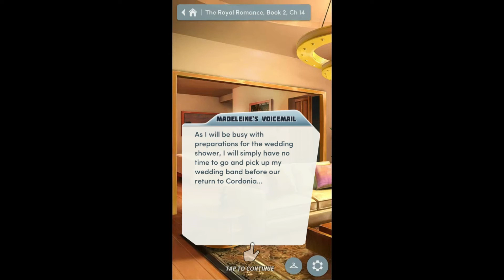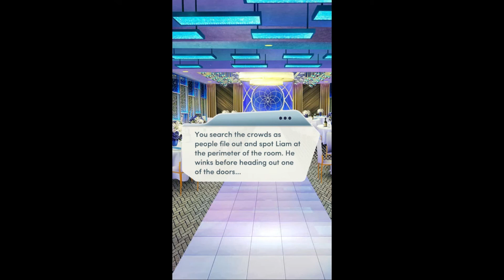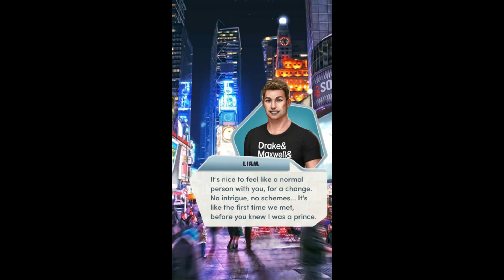Choices: The Royal Romance Book 2 Ch. 14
(Diamonds used)

Can you impress Adelaide at the U.N. party while searching for clues as to Tariq's whereabouts?